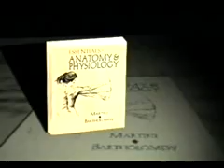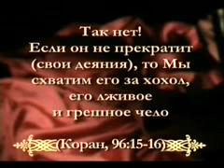Участок мозга,направляющий наши действия